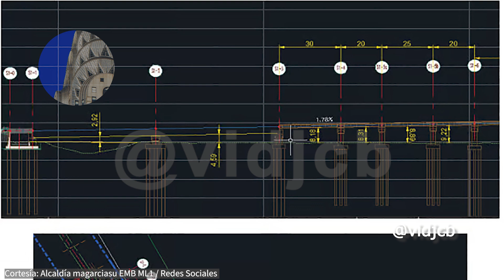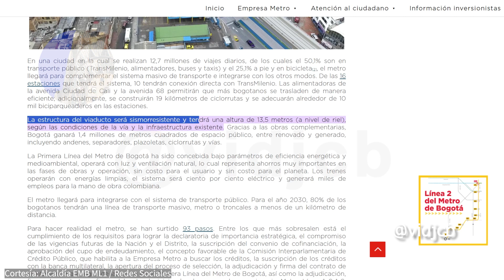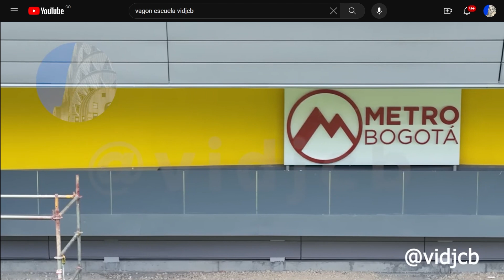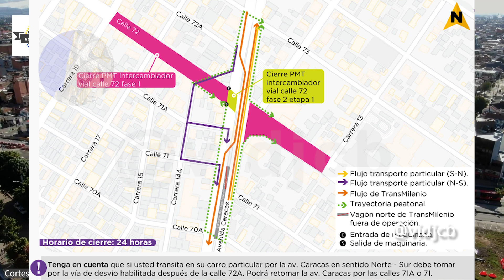Metro de Bogotá Noticias Primera y Segunda línea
La primera y segunda línea del Metro de Bogotá han sido noticia en las últimas semanas. Todo esto después del boletín 18 que hace muy poco fue publicado con información de la interventoría.

En este video complementaremos el boletín con la información oficial más reciente. Bienvenidos

Para apoyar mi trabajo con medios diferentes a Google Pay:
Gracias

Lista de Capítulos:

0:00 Introducción
0:25 Segunda línea del metro de Bogotá
1:01 El viaducto de la PL inicia con dos puentes metálicos
2:46 El segundo puente metálico
3:17 Vagón Escuela
3:43 Deprimido calle 72